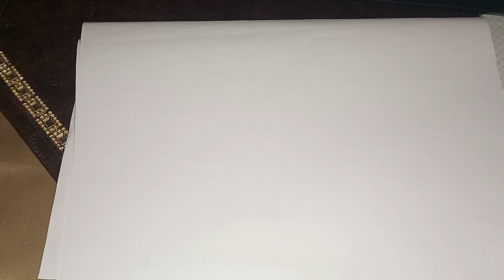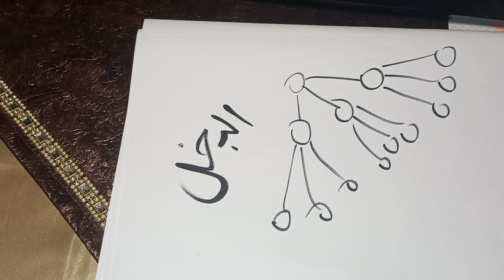رسالة الى البخلاء